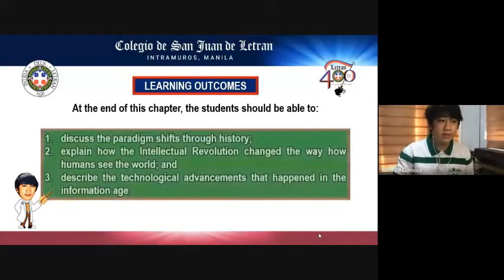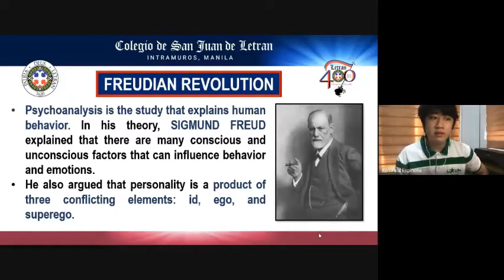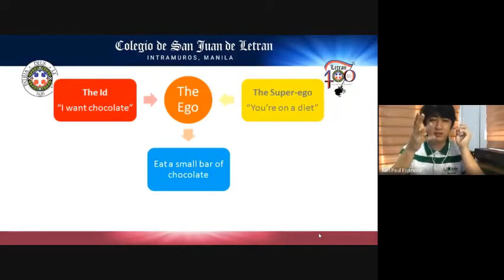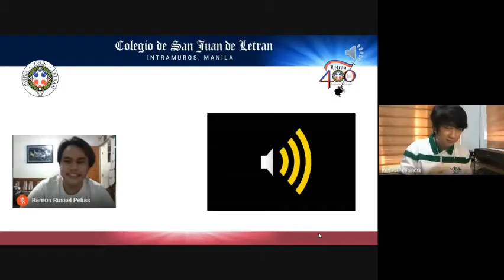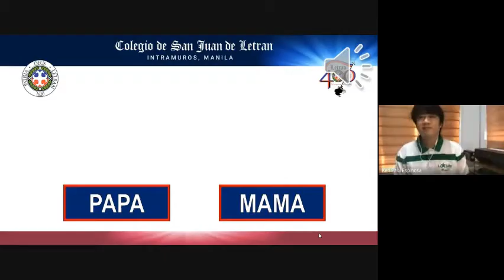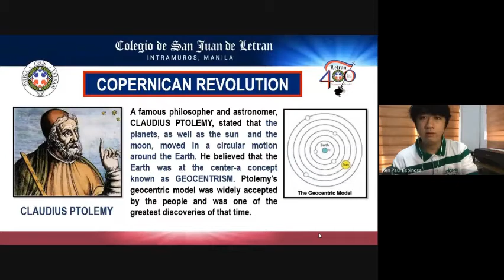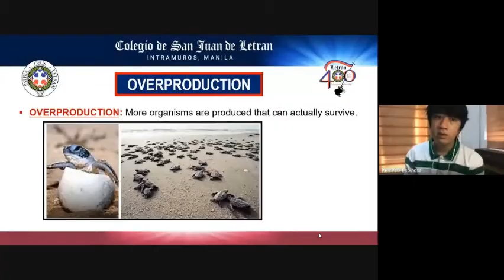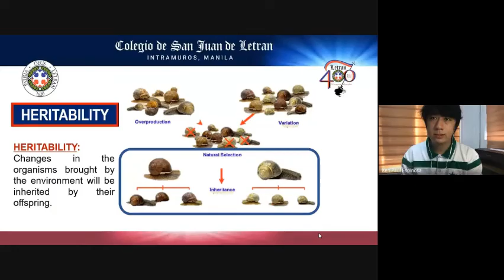Intellectual Revolution - Science, Technology and Society (Lecture)